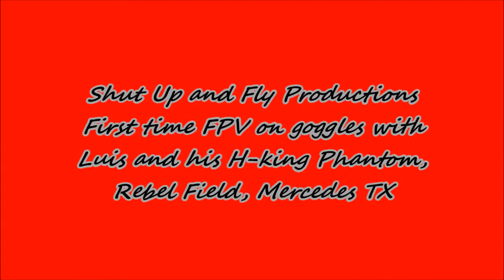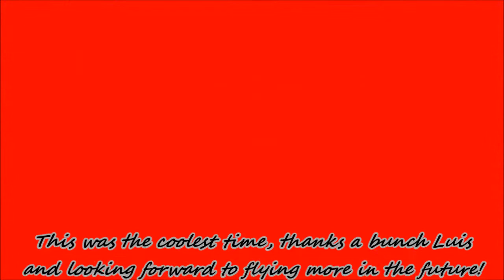Shut Up and Fly Productions; First time on goggles FPV at Rebel Field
First time FPV on goggles, this was a blast and thanks again Luis!